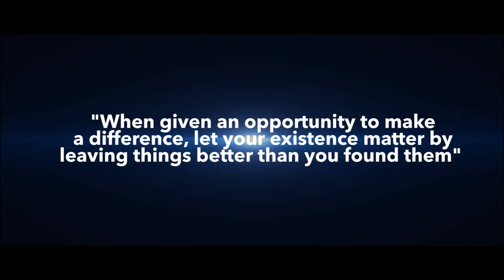Dr Jennifer S Musisi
The First Executive Director of Kampala.